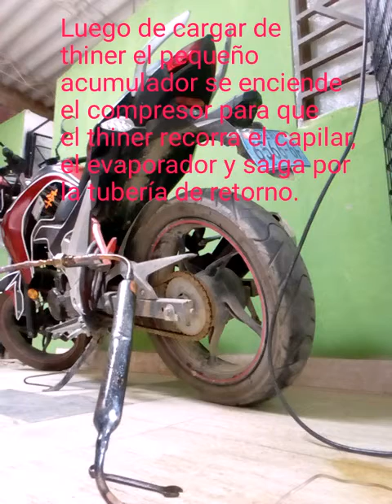Evaporador picado de refrigeradora. Limpieza con thiner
Limpieza de evaporador con thiner